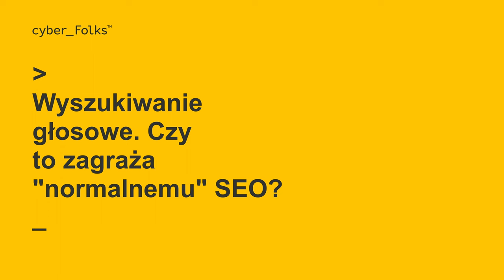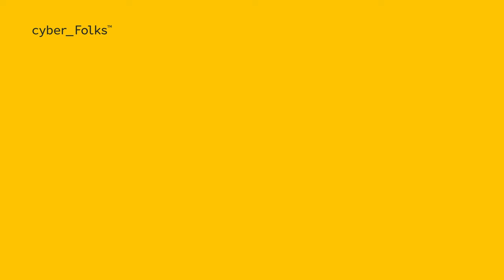Hosting a SEO? Jaki HOSTING wybrać pod kątem POZYCJONOWANIA? 👉 Paweł Cengiel | Wywiad Targi eHandlu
Hosting, a SEO? Jaki hosting wybrać pod kątem pozycjonowania?
👉 Wywiad z Pawłem Cengielem - specjalistą SEO
👉 Zobacz książkę "Patent na e-commerce" - jest dostępna w Empik

Na Targach eHandlu mieliśmy okazję nagrać inspirujące rozmowy z topowymi polskimi specjalistami z m.in. branży SEO. Paweł Cengiel zabrał nas w świat SEO, podczas wywiadu, opowiedział:
👉 czym się kierować przy wyborze hostingu dla sklepu internetowego,
👉 w jakim kierunku zmierza rozwój wyszukiwarki Google,
👉 czy wyszukiwanie głosowe wyprze wyszukiwanie tekstowe.

Zawartość filmu:
00:00 Hosting, a SEO?
00:45 Dokąd zmierza wyszukiwarka Google - Google Bard
01:53 O wyszukiwaniu głosowym Google Voice Search w Polsce